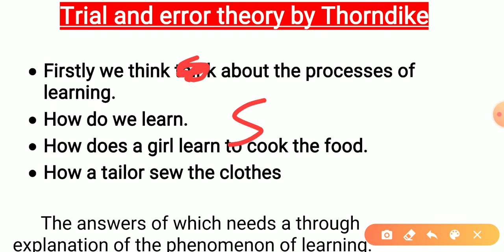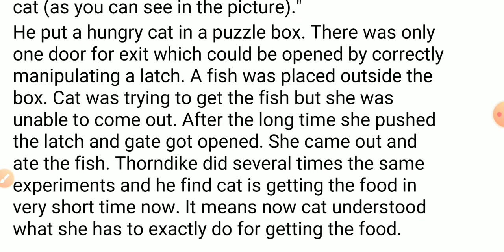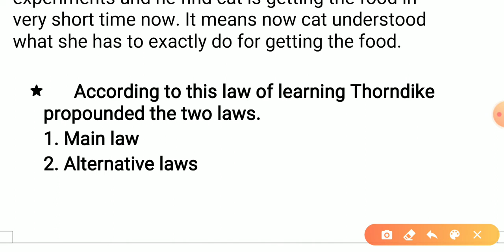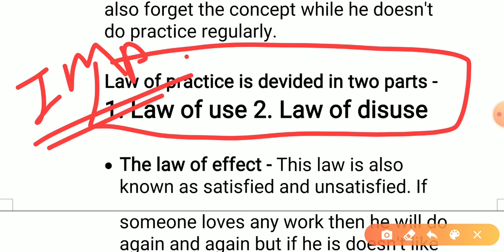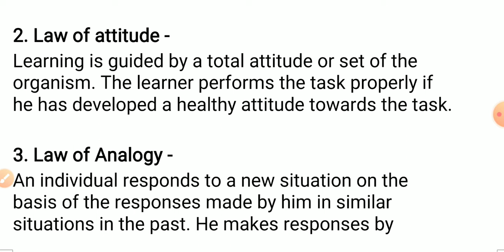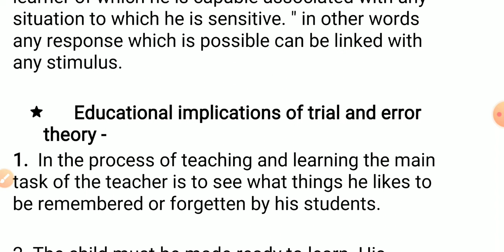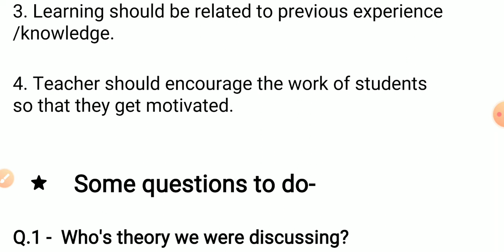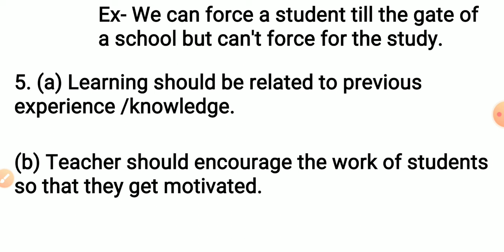Trial and error theory of Thorndike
We have tried to explain  most important topic of ctet.